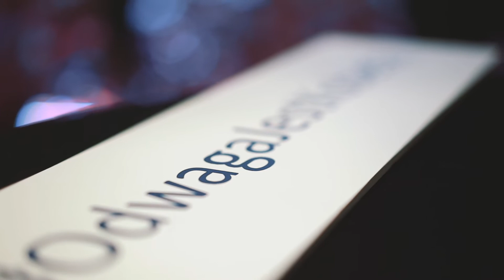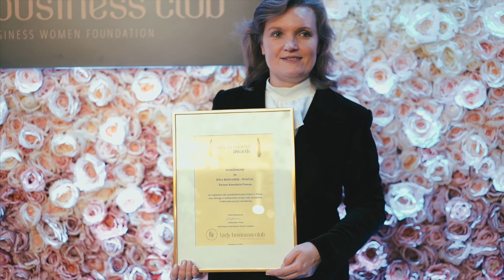relacja z inauguracji działalności Lady Business Club, Business Women Foundation